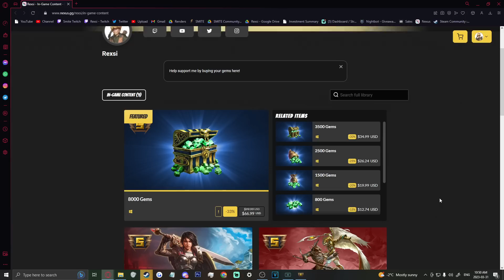+5% OF THEIR HP ON 𝑻𝑶𝑷 OF HIS ULT DPS?! RA BUFF IS INSANE! - Masters Ranked Duel - SMITE